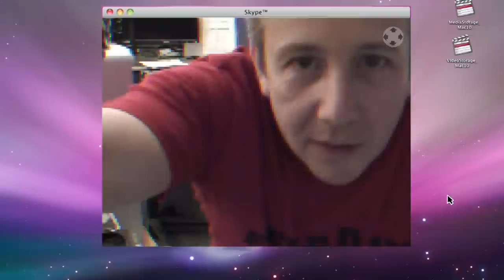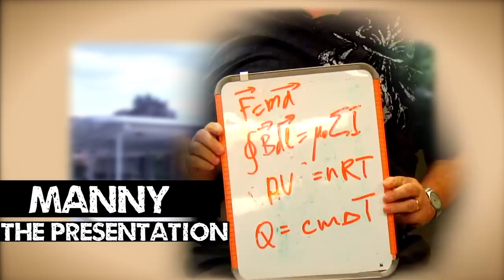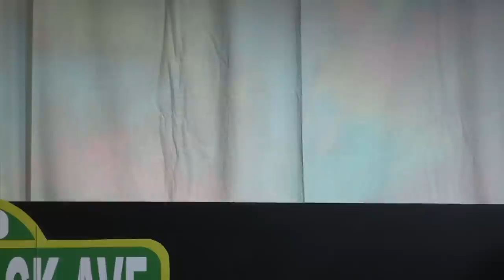Field Day 2011 : Opening Video (Featuring all TV skits)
This is the video we produced as a lead-in to the Field Day 2011 Highlights Video. It features six different TV show parodies and a couple of extra surprises. Hang around until the end - it's worth it!